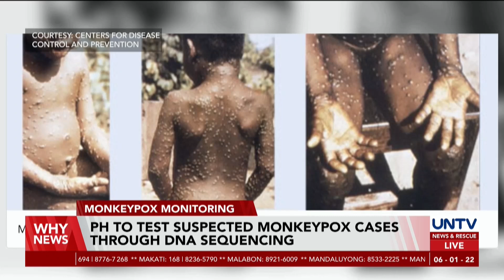PH to test suspected monkeypox cases through DNA sequencing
The Philippine Genome Center assures that the country has prepared for the possible entry and detection of the monkeypox virus through a metagenomic sequencing.